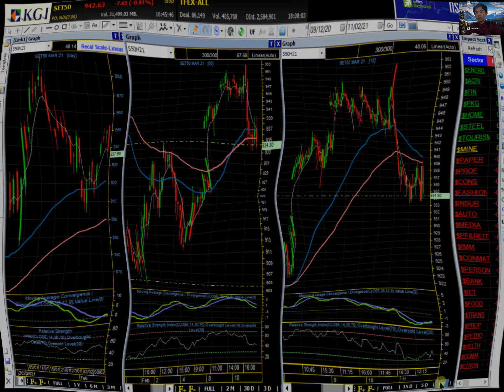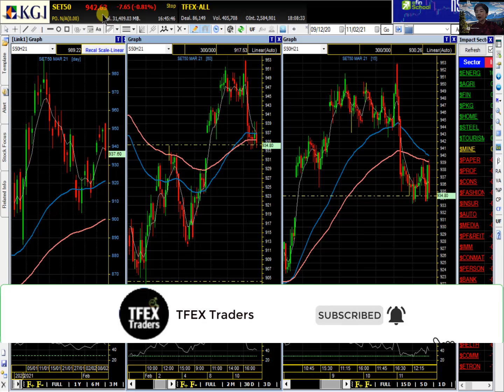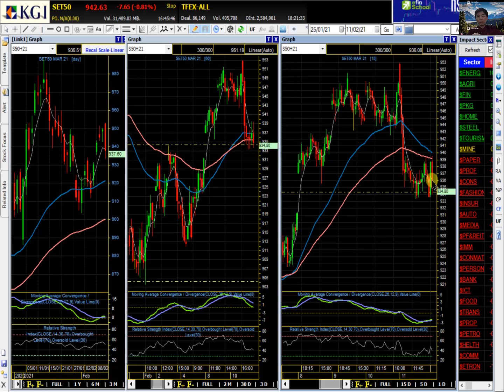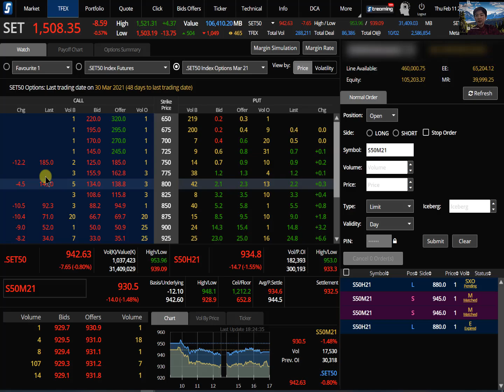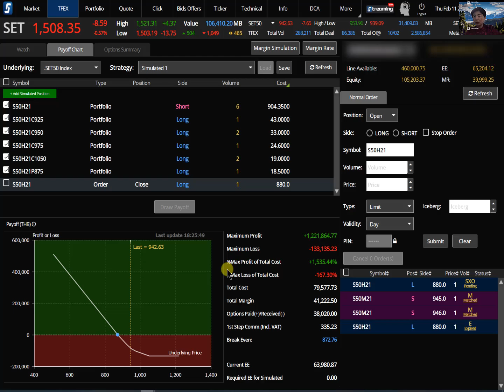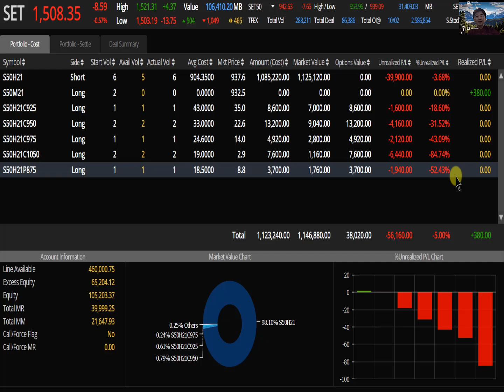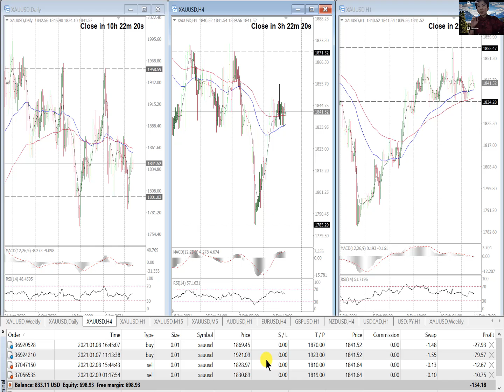TFEX S50 แดง20จุดรับตรุษจีน | ซินเจียยู่อี่ ซินนี้ฮวดไช้ - บันทึกการเทรด พอร์ทจริง 11/02/2021